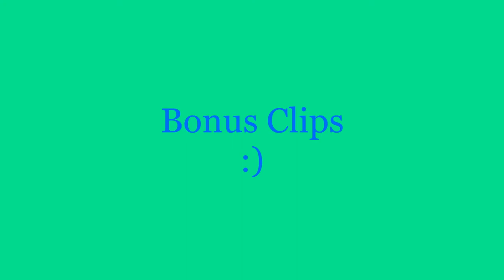BASKETBALL TRICK SHOTS!!! Watch until the end :D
I'm a Big Fan of Dude Perfect !!! and this video was inspired by them :D
The Tricks may not be that Fancy... still... I hope they are worth your time ..Enjoy !!!

Bounce Shot
Between the legs layup
Backward Shot
Backboard Shot
Sakuragi Shot
Sitting Shots
Juggling Shots

Shoutout to Teacher Ella for lending me her GoPro
and ofcourse.. to my awesome Camera Girl ..